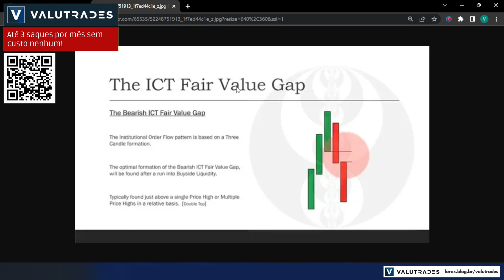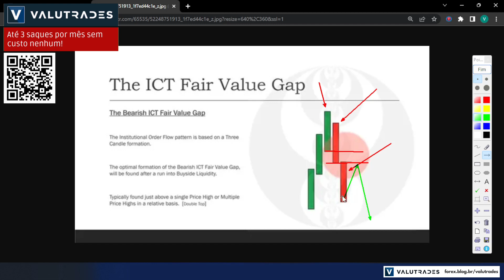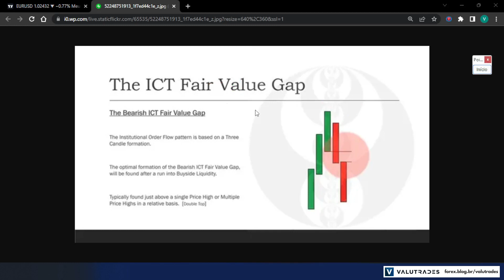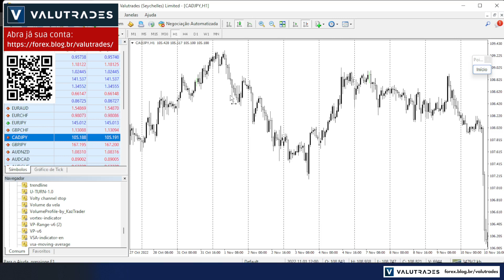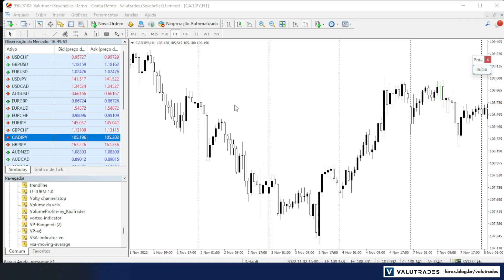FVG - Fair Value Gap - Como Identificar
🛑 Opere Smart Money com a nossa nova ferramenta de análise de volume Forex e diga adeus ao loss

Seguindo mais uma dica do ICT,  hoje mostrou uma técnica com excelente Risco Retorno, o Fair Value Gap ou Gap de Preço Justo.

Consiste em observar uma lacuna que é formada no candle de imbalance, onde o preço normalmente tende a respeitar essa região.

O FVG pode ser operado em qualquer timeframe, quanto maior o timeframe, mais tempo você conseguirá ficar na negociação.

💫Seja consistente no Forex e encontre sua nova renda, aprenda comigo